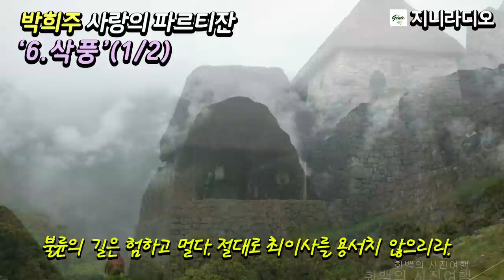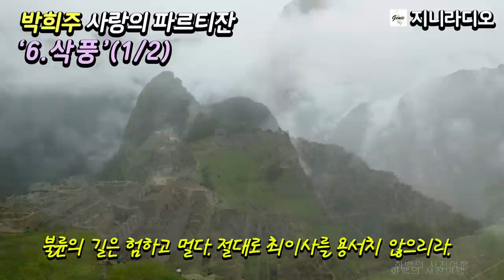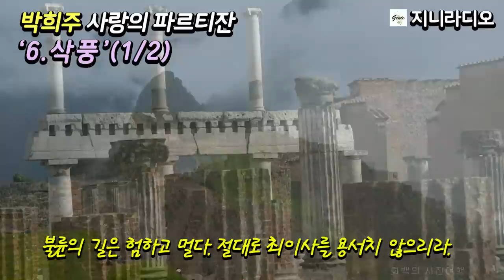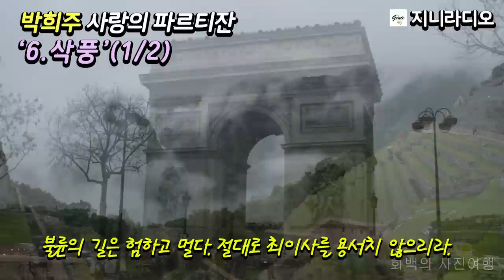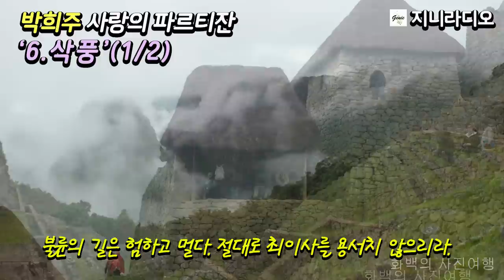박희주 사랑의 파르티잔; 6.삭풍(1/2)/ 알고보니 다솜 남편 최이사는 참으로 끈질기고 비겁한 인간이다. 그건 아내를 사랑함이 아니었다./ 책읽어주는여자/ 지니라디오/ 오디오북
* 책이름; 사랑의 파르티잔' 중 '삭풍(1/2)'
* 지은이; 박희주
* 출판사; 화남(2008년)

   ‘사랑의 파르티잔’ 중 6. 삭풍을 낭독해 드립니다.
  이 책은 조선닷컴에 연인원 90만 명의 인기 연재소설 '불륜의 파르티잔'을 새로운 제목을 달아 2008년에 단행본으로 펴냈는데요, 현모양처의 표본이었던 주인공 '정다솜'은 단 한 번의 일탈을 통해 불륜의 전사로 변신합니다. 소설은 그녀의 일상을 통해 남성의 위선과 위악을 폭로하고, 남성이 여성에게 가하는 폭력과 남성우위의 고정관념에서 굳어진 편견들을 비판하고 있습니다.
  불륜의 사랑!
  반란이 혁명일 수 있듯이 불륜은 언제 일상이 되는가.
  이 소설의 목차를 살펴보면 바람, 돌풍, 광풍, 질풍 등으로 바람의 정도가 점점 강해지다가 드디어 황홀경의 도가니, 회오리 속으로 빠져들어 갑니다.
더러 야한 장면이 나오기도 하지만 반전과 긴장, 무엇보다 재미가 있습니다.
그리고 이번에 작가님께서 저의 채널 독자님들을 위하여 긴 시간을 쏟으셔서 전체 원고를 다시 한번 수정 작업을 해 주셨습니다. 이 자리를 빌어 깊이 감사를 드립니다.

* 출판사 제공 책소개
  불륜을 소재로 한 TV 드라마, 영화는 수없이 많다. 어디를 보아도 불륜不倫이라는 말은 이미 한국사회에서 일상화돼 버렸다. 『사랑의 파르티잔』의 주인공 ‘정다솜’ 역시 불륜의 당사자다. 그녀는 현모양처의 표본이었으나 어느날 단 한번의 일탈을 통해 불륜의 전사로 표변한다.
  ‘정다솜’이라는 여성의 일상을 통해 남성의 위선과 위악을 폭로하고, 남성이 여성에게 가하는 폭력과 남성우위의 고정관념에서 굳어진 편견들을 하나씩 깨부수며 성性의 굴레를 벗어나려는 한 여자의 몸짓을 묘사하고 있다. 그녀는 여느 통속 소설의 주인공들처럼 연약하거나 수동적이지 않다. 이 소설이 기존의 불륜소설과 다른 점은, 여성의 정체성을 찾아가는 과정에 그 초점을 두고 있다는 점이다. 주인공은 타인에게 소유의 대상으로서 살아가는 여성이기를 거부하고, 자기 몸을 스스로 보호하기 위해 체육관에 나가 호신술을 익히며, 그녀의 외도를 응징하려는 남편의 감금과 협박, 위험한 상황 속에서도 기지와 용기를 발휘해 위기를 극복해낸다.
이 책의 파르티잔(partizan)이란 바로 ‘정다솜’을 지칭하는 말이다. 빨치산, 전사, 사상과 이념에 희생된 민족주의자들을 이르는 파르티잔이라는 이름을 당돌하게도 불륜과 간통의 당사자에게 붙인 작가의 의도가 의미심장하다.

  작가는 “말할 수 없는 것들에 대해선 침묵하라는 어느 시인의 외침이 있었지만 작가의 소명은 말할 수 없는 것들에 대해서도 쓰는 것이라 여겼다. 이 작품에서 나는 불륜만을 얘기한 게 아니다. 얼렁뚱땅 독자들에게 성애性愛의 상상을 맡겨버리는 창작풍토, 고매한 작가들에게 묘사의 적나라함으로 도전하고 싶었다”고 말한다. 이미 세상에 만연한 불륜을 수면 위로 끄집어내 과감하게 드러낸 것이다.
  작가는 소설에서 ‘성가름’이라는 신조어를 쓰며 흔들림이 없는 직설적인 표현과 독특한 문체로 독자의 시선을 사로잡는다. 각 장마다 바람에 몸을 내맡겨 보라 유혹하듯이 돌풍, 광풍, 질풍, 태풍, 삭풍, 폭퐁, 역풍, 마지막에는 회오리에 이르는 지칠 줄 모르는 바람이 분다.
  이 작품은 조선닷컴chosun.com에 「불륜의 파르티잔」이라는 이름으로 4개월 동안 연재되는 동안 연인원 90만 명의 독자들에게 읽힌 바 있다.

* 목차
작가의 말

바람
돌풍
광풍
질풍
태풍
삭풍
폭퐁
역풍
회오리

[박희주 작가님 ]
  처음에 시작(詩作) 활동을 하며 『나무는 바람에 미쳐버린다』 『네페르타리』등 두 권의 시집을 내고, 2005년 '월간문학'으로 소설계 데뷔. 중단편 소설집으로 『내 마음속의 느티나무』 『이 시대의 봉이』 『싹수가 노랗다는 말은 수정되어야 한다』 『절벽과 절벽 사이를 흐르는 강』, 장편 소설집 『사랑의 파르티잔』 『안낭아치』 『나무가 바람에 미쳐버리듯이』가 있으며, 제46회 한국소설문학상, 제8회 박종화문학상 등을 수상하고 2021년 우수출판컨텐츠에 ‘박희주 중편3선’이 선정됐다. '한국소설' 편집위원, 6.15민족문학인남측협회 편집위원을 역임하고, 현재 한국소설가협회 중앙위원, 한국문인협회 70년사 편찬위원장이다.

[타임라인]
00:00:11  삭풍 본문 오디오북